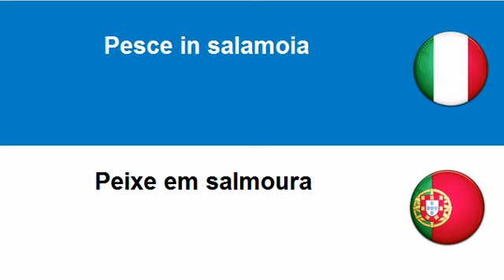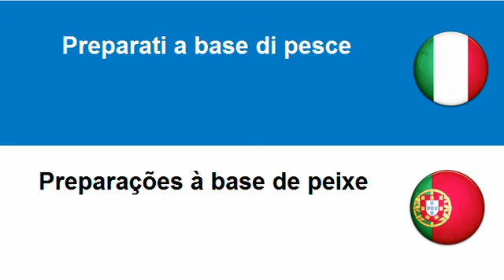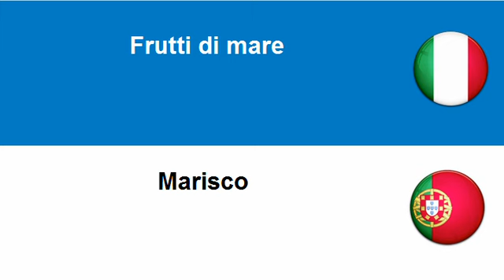Imparare il Portoghese = Pesci preparati e conserve di pesce